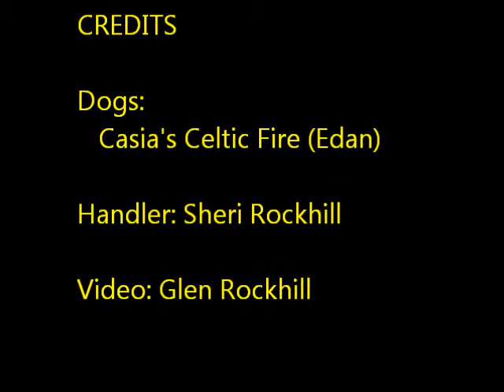SNDK9 CPE Lvl 3 Standard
Edan's Level 3 Standard run on June 4, 2011 at the Splash 'n Dash K9 Sports CPE Trial